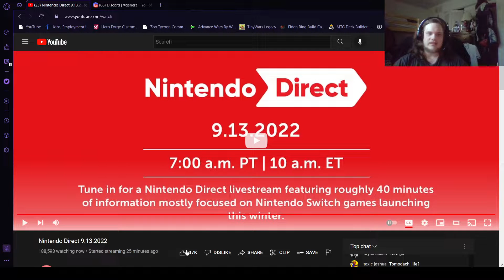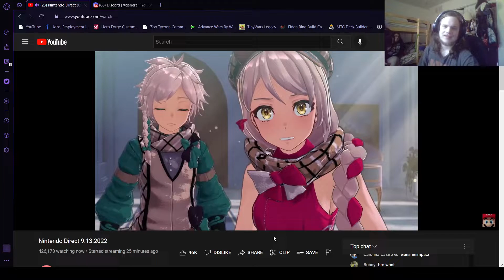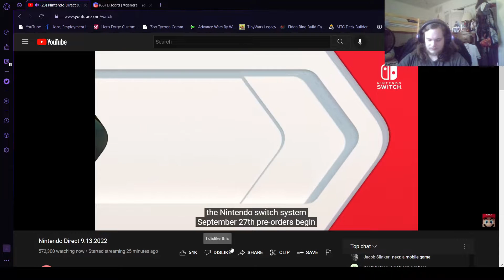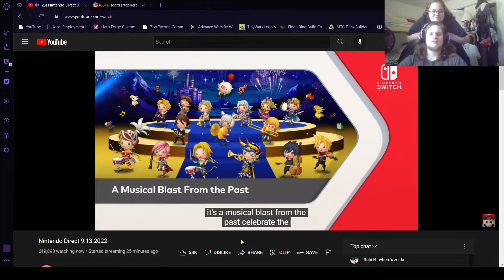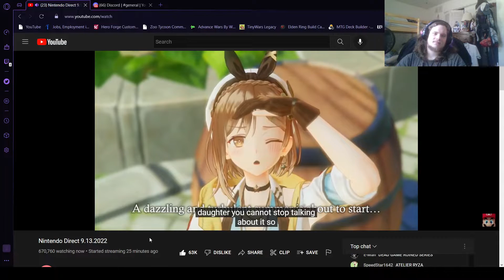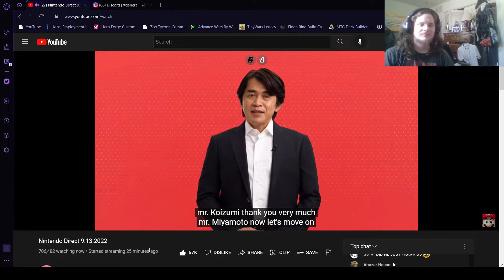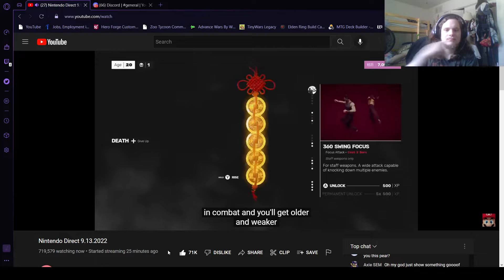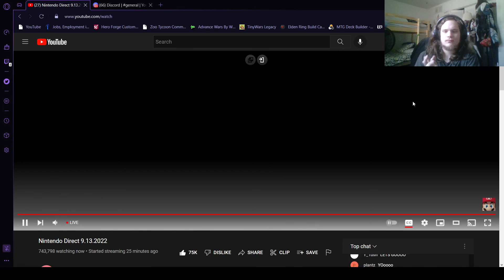Nintendo Direct React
A pretty decent direct, as far as I'm concerned. Please don't copystrike me, just dance 2023